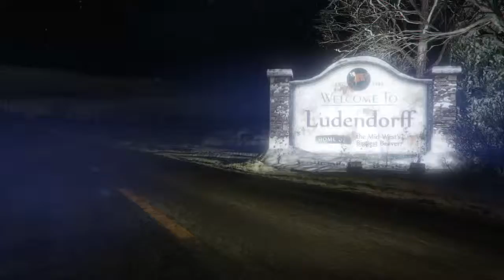Grand Theft Auto V "TREVORS BF"